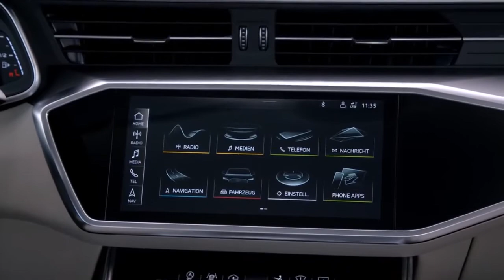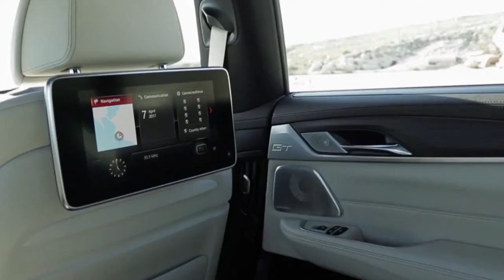2018 Audi A7 vs 2018 BMW 6 Series GT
2018 Audi A7 vs 2018 BMW 6 Series GT